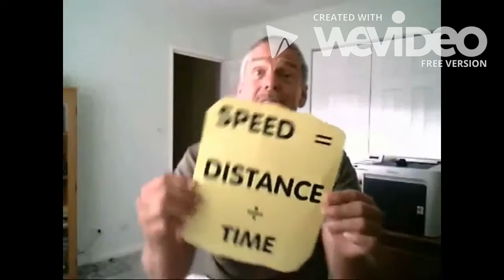F&E 1.2 - Speed